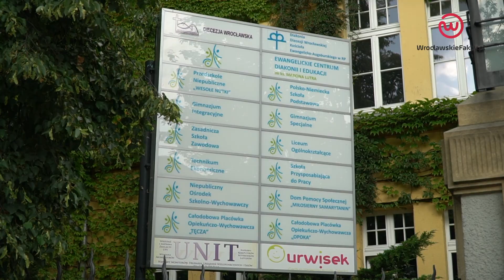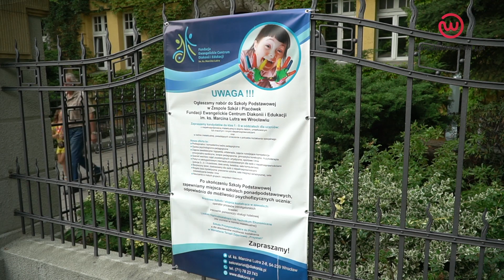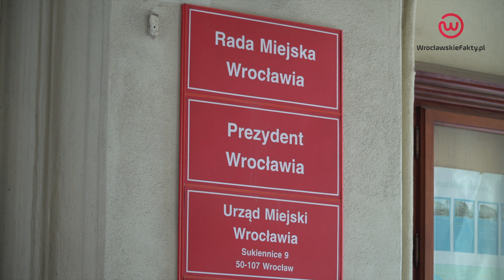Ośrodek Szkolno-Wychowawczy nr 1. zostanie przeniesiony